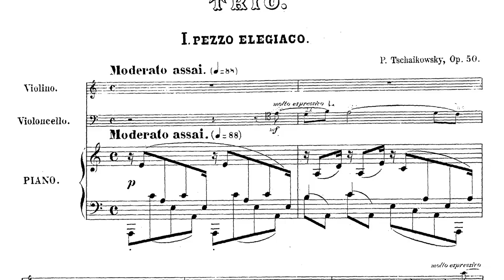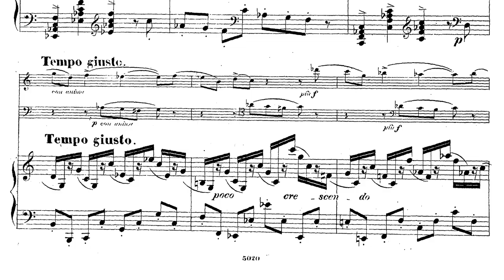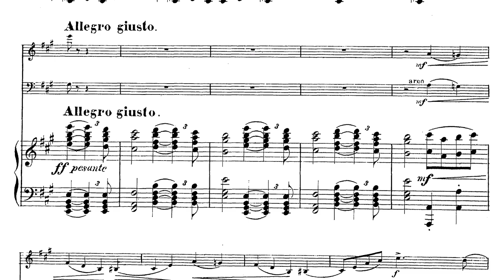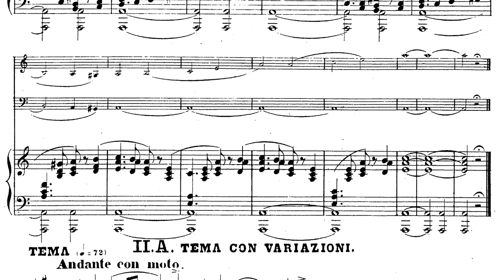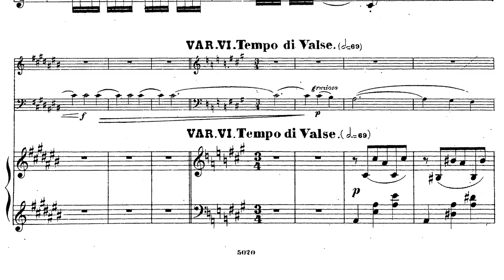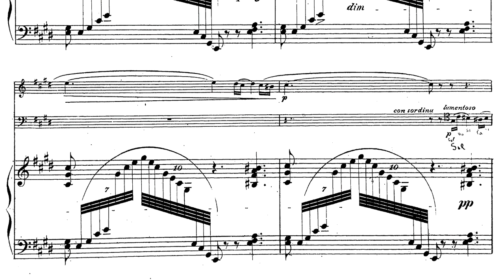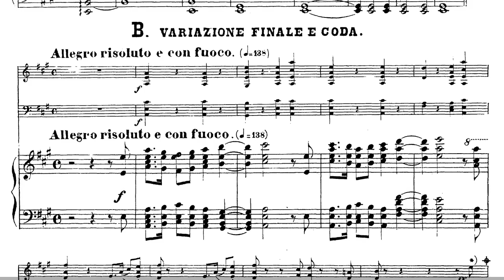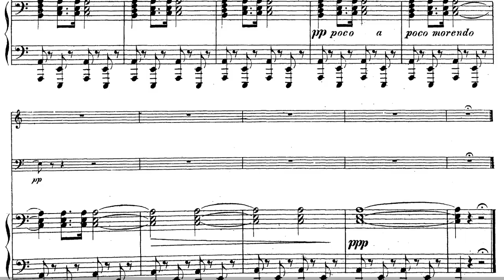Tchaikovsky Piano Trio A-minor, Op 50 [detailed review]